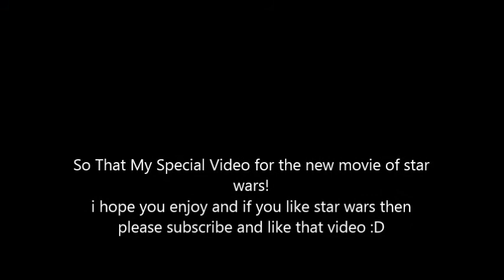Star Wars SPECIAL! BB8 - Droide and Light Sabers!!!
Today i am goin to show you how to make really cool things from the new star wars movie! The BB8 - droide and Light sabers for your choise :D